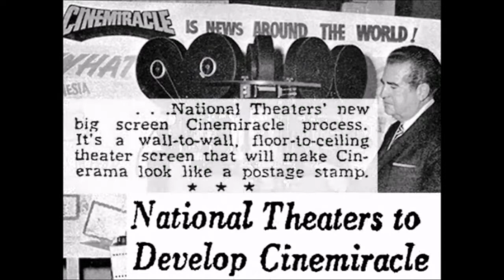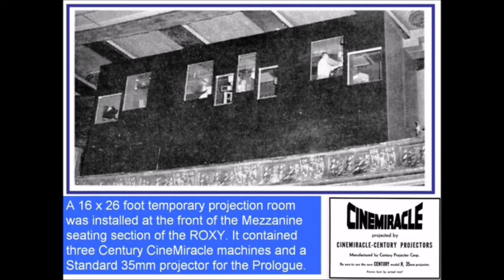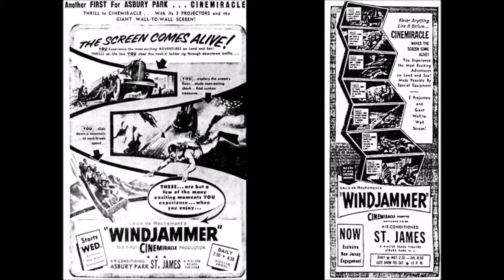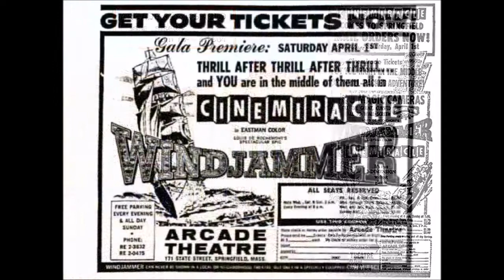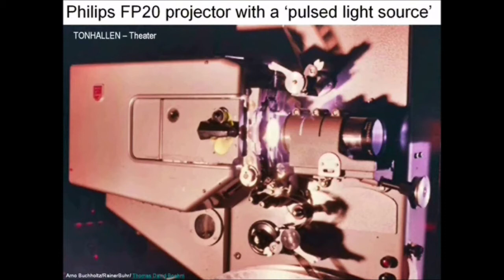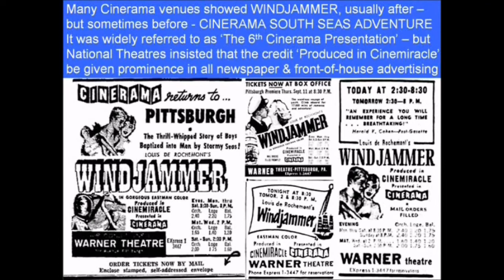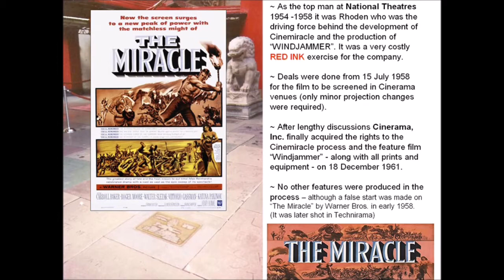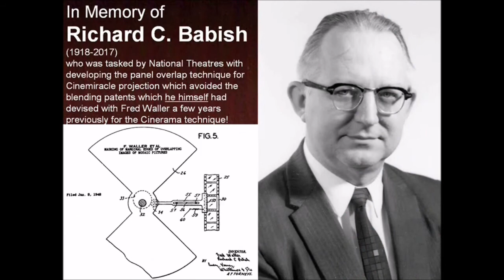Cinerama: CINEMIRACLE SHOWPLACES - Extended Version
A coverage of the cinemas and other venues utilized for presenting the Louis de Rochemont production WINDJAMMER (1958) in the Cinemiracle three panel widescreen film process. Features photos: interior/exterior of theatres, projectors and advertising material used ... AND a visit to the 'screening room' of legendary Australian Cinerama/Cinemiracle preservationist John H. Mitchell (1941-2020).